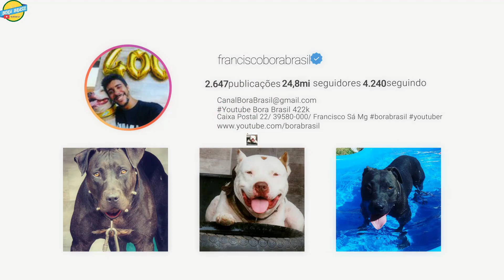DECISÃO SOBRE O CHOW CHOW ZIAR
Caixa Postal 22
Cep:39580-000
Francisco Sá MG
Francisco Alves